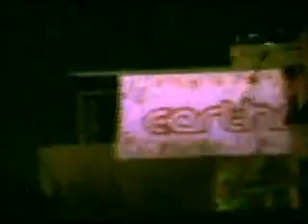Earthdance Festival Chile 2007 - Mack Yidhaky (part 1)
Earthdance 2007 Chile; Mack Yidhaky, live act.

Time: I´m Eternal 00:00 - 02:57
Time: My Dream    02:58 - 09:11